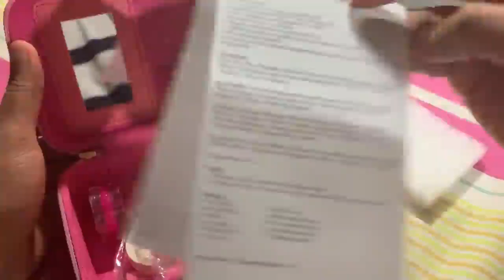Balnore 21 Pcs Washable Makeup Toy Set, Safe & Non Toxic,Real Cosmetic Beauty Set, High Quality Mate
✅ Current Price & More Info (US)